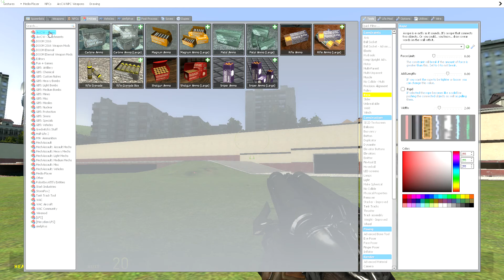Bullying Father Grigori in Garry's Mod